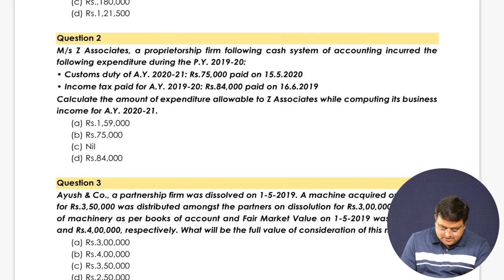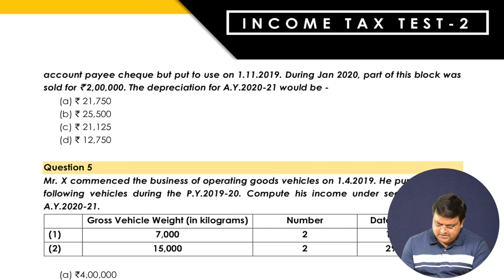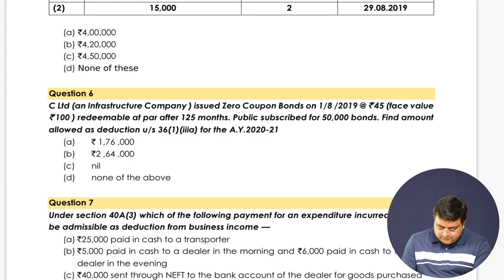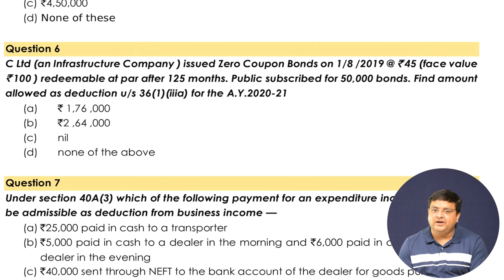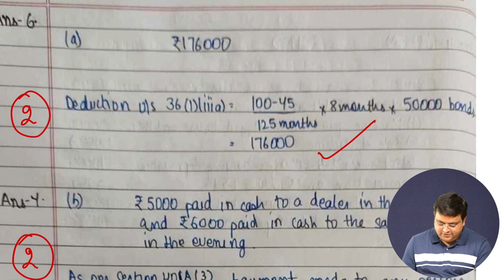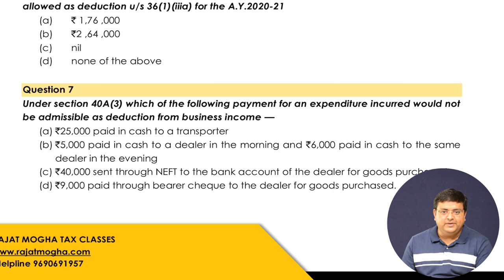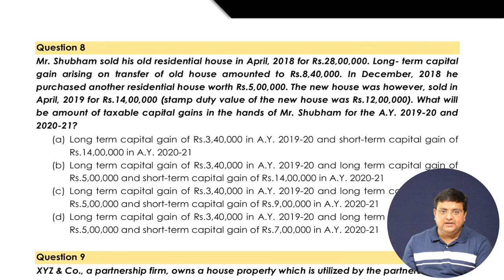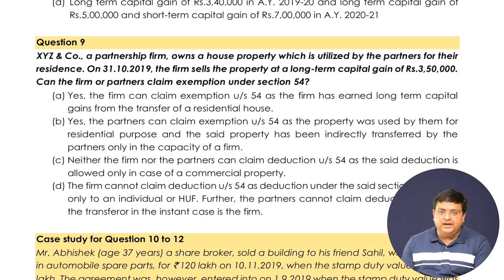CA & CMA Inter Nov / Dec 2020 exams - Test paper 2 discussion (Part -1 )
for more details and for Pendrive and Google drive course.

In this lecture, I have discussed MCQs of Test Paper - 2 of Income Tax for CA CMA & CS Intermediate students for Nov 20 and Dec 20 exams.